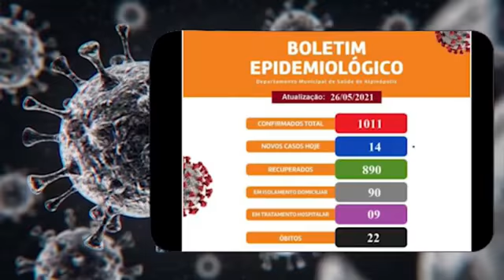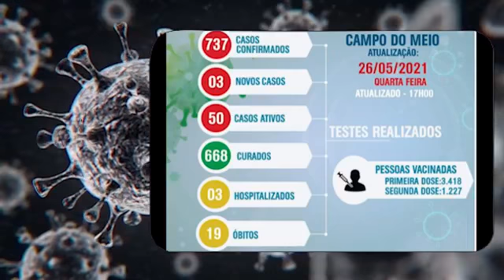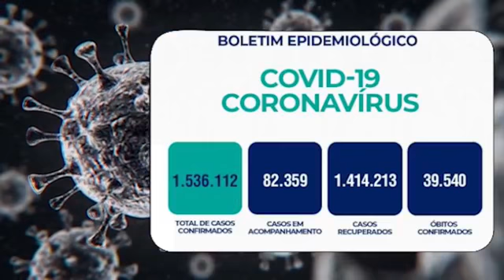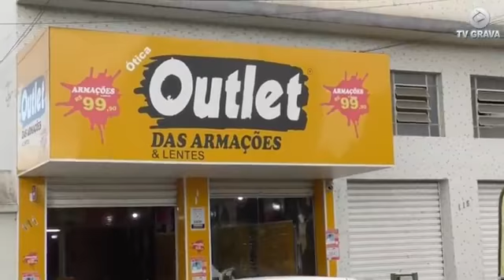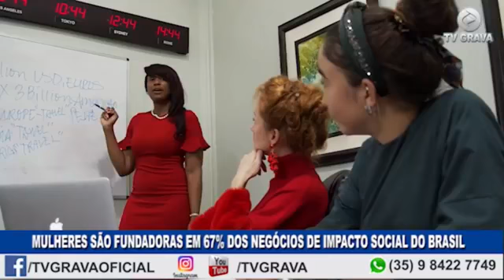Jornal de Alfenas - Edição 147